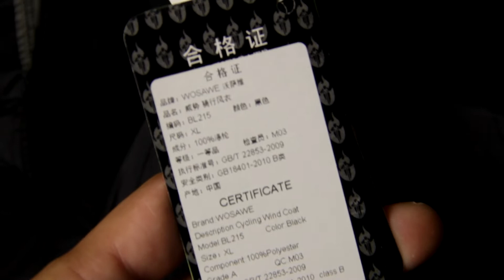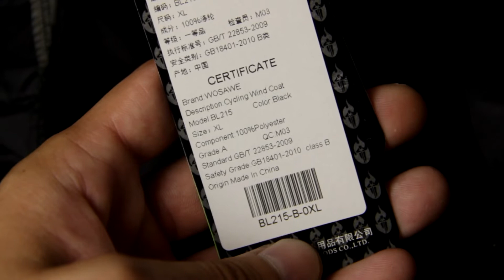Эта куртка НИКОГДА НЕ промокнет - WOSAWE велосипедная куртка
Всем привет, сегодня я расскажу о куртке / ветровке с алиэкспресс, которую можно использовать как дождевик, она не пропускает влагу и защищает от ветра.

По всем интересующим Вас вопросам пишите сообщения ВКонтакте. Так же добавляйтесь в друзья :)